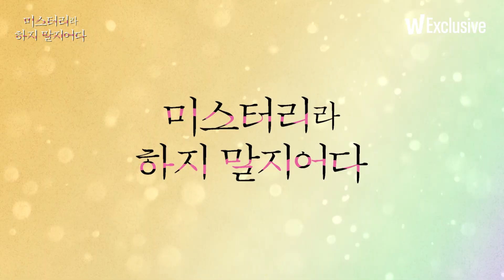곱슬머리 스다가 안녕하세요 하는 영상보실 분?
범상치 않은 미스터리 드라마 🍛⟨미스터리라 하지 말지어다⟩ 오늘 밤, 오직 왓챠!

🍛2/10(목) 23시 30분 1화 공개!
🍛이후 매주 목요일  23시 새 에피소드🍛